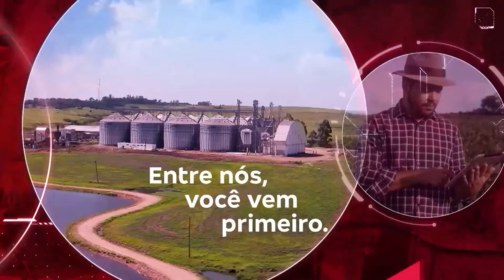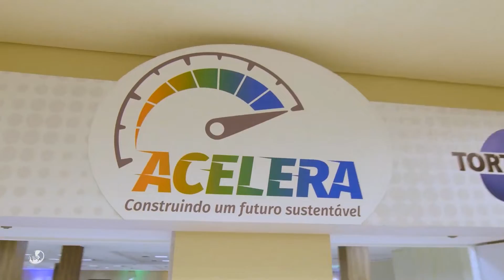Fala Carlão! | 21/07/2022